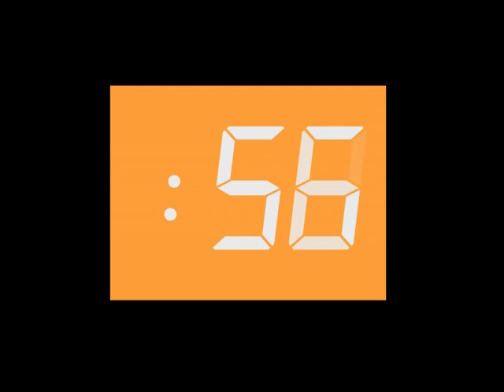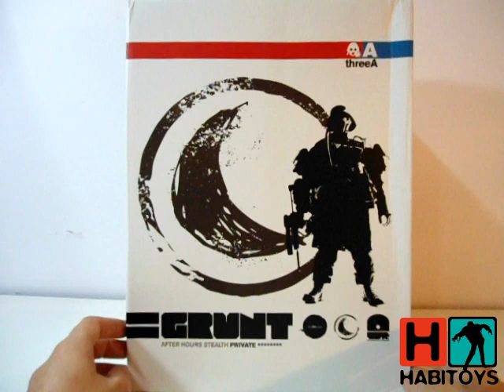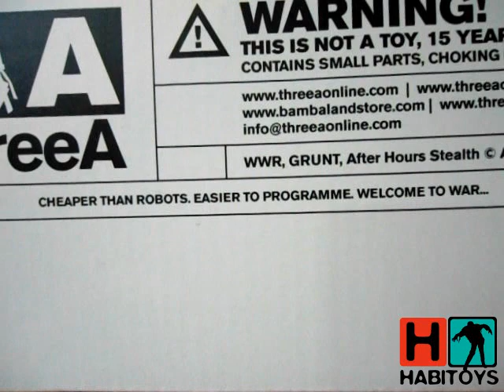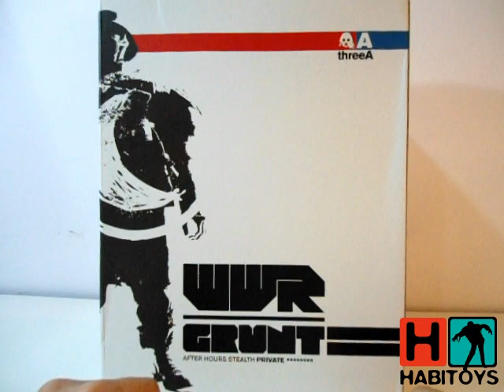ThreeA Grunt 1/6 Stealth Español VideoReview Habi Toys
Review en español de esta magnifica figura  de ThreeA